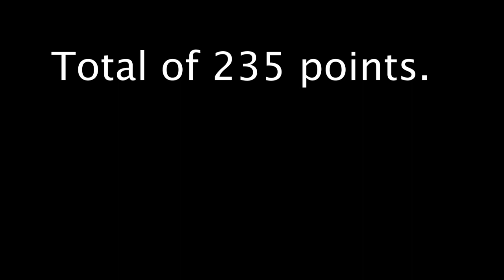Scavenger Hunt - Samantha Ricardo